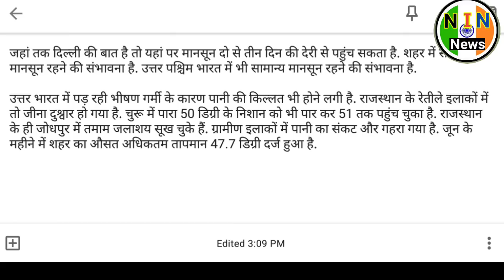भारी बारिश के सांथ केरल पोहंचा मानसून 2019।⛈️⛈️monsoon🔴 live abdate